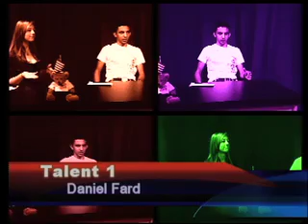Ptv Show for 10/12/2012